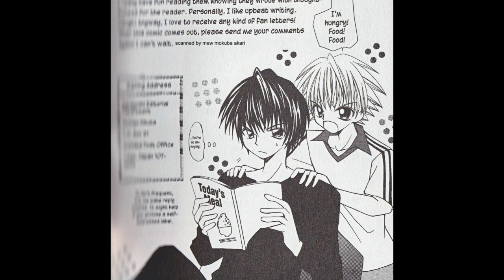zomb - rest w/ salza (vera)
Artist.